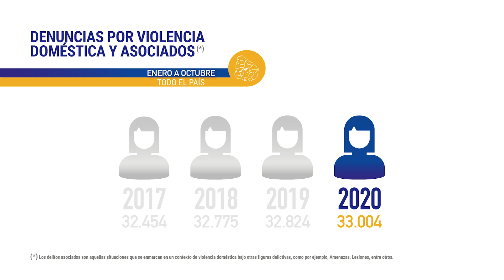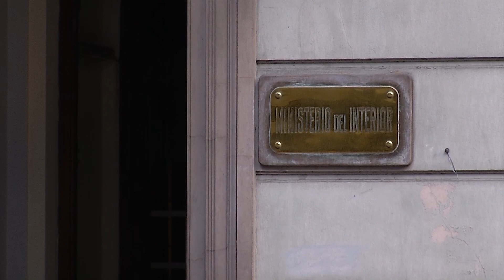Violencia de género: 71% de víctimas son mujeres